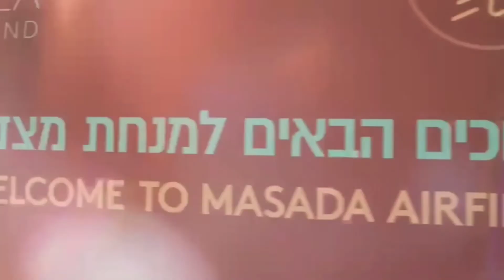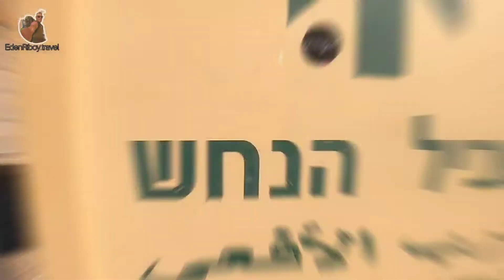צניחה חופשית בים המלח מעל מצדה